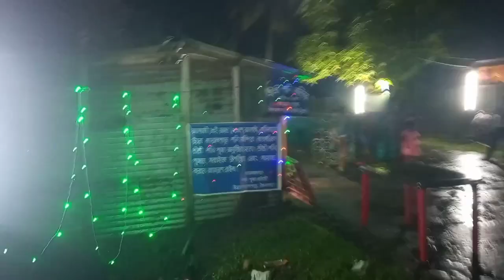শনি পূজার প্রসাদ খাওয়ার জন্য কি ভীর